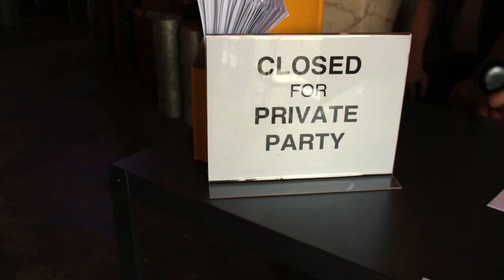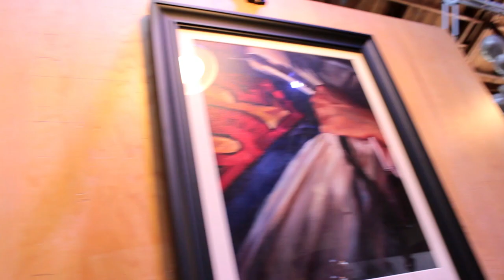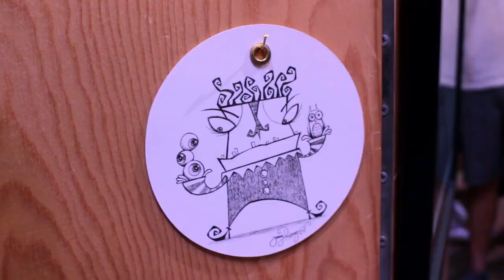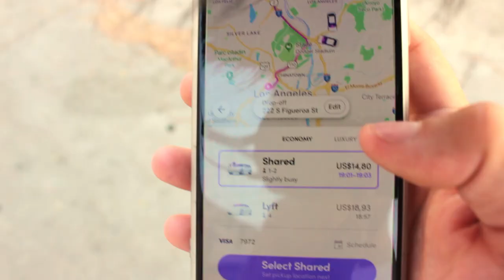Un musée incroyable - Shortcut #3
Merci à Clare Graham & Alexi Cruz pour l'accueil !